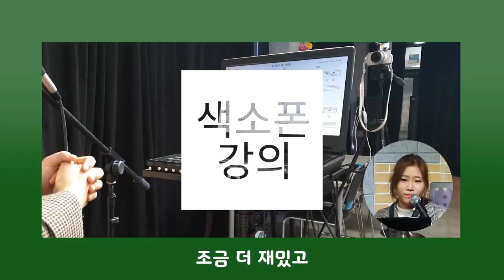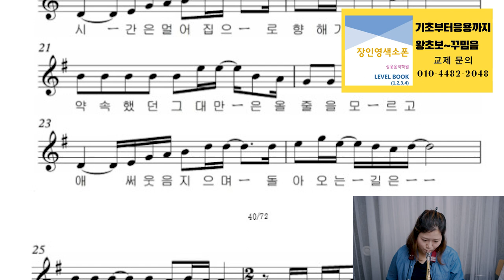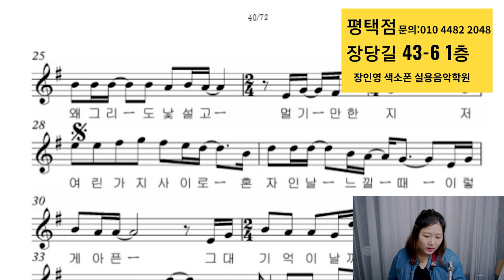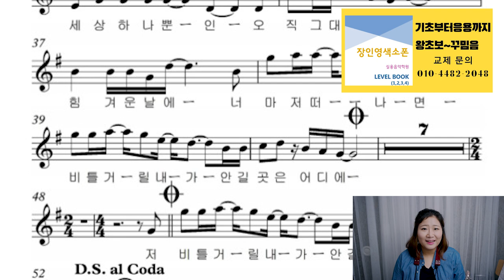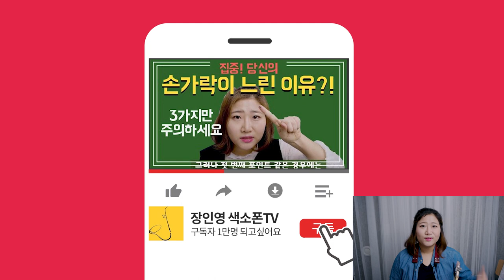내사랑 내곁에 색소폰 커버 강의 (레벨북 3권 6강)